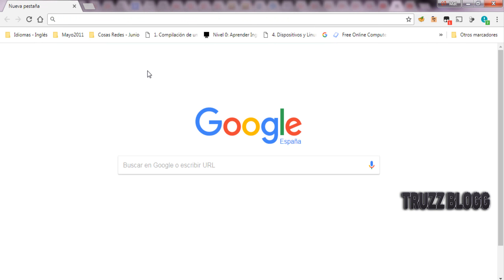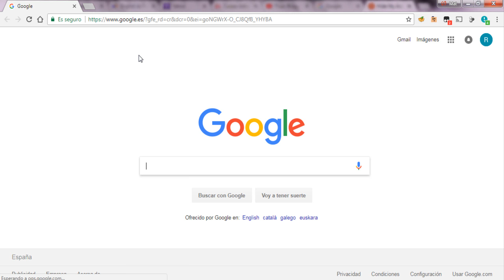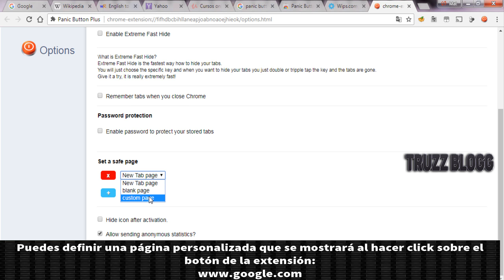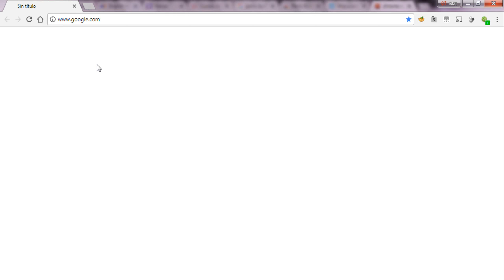TRUCOS GOOGLE CHROME: Cómo ocultar/esconder todas las pestañas en Google Chrome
Trucos para Google Chrome: Cómo ocultar/esconder todas las pestañas en Google Chrome. Las mejores extensiones para Chrome: Panic Button, aprende a ocultar las pestañas de Google Chrome usando la extensión Panic Button.

En este vídeo se van a mostrar dos extensiones muy útiles para Google Chrome. Con estas extensiones seremos capaces de ocultar/esconder todas las pestañas de Chrome con un solo click!

Por supuesto que cuando estamos en el trabajo, debemos ser personas serias y responsables. Sin embargo, en algunas ocasiones, cuando no tienes nada que hacer en la oficina, se te ocurre la idea de ponerte a mirar algún periódico deportivo (el MARCA o el AS, por ejemplo), te pones a mirar los cotilleos que están publicados en tu muro de Facebook, etc.

Y todo eso lo haces con tal mala suerte que justo se te acerca tu jefe para entregarte los informes que tienes que presentar en la mañana siguiente. Y no transmite una buena imagen de ti que estés con Facebook o Instagram abierto mientras estés hablando con tu jefe. Es por eso que el nombre de las dos extensiones son PANIC BUTTON y PANIC BUTTON PLUS.

Las mejores extensiones para Google Chrome que debemos conocer: Estas dos extensiones que se muestran en este vídeo te permiten ocultar todas las pestañas de Google Chrome con un único click. Además, te permiten personalizar algunos factores, tales como: definir una página personalizada que se abrirá al hacer click en el botón de la extensión, definir algunos atajos de teclado para poder ocultar las pestañas de una forma más rápida, definir una secuencia/combinación de teclas que se podrá pulsar para esconder las pestañas de una forma ultra rápida!

Es decir, son dos extensiones muy interesantes que todos debemos conocer.

Los enlaces utilizados en este vídeo:
#1 - Panic Button:

Espero que el vídeo te pueda ser útil. Un saludo a todos!